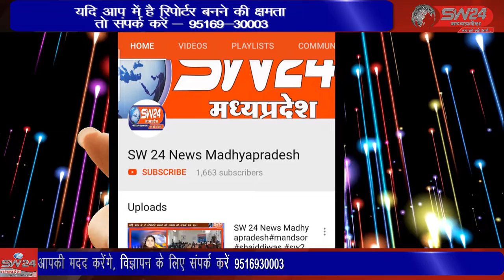SW 24 News Madhyapradesh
खरगोन के बड़वाह में उस समय हड़कम्प मच गया जब पानी की टँकी से बड़ी संख्या में साँपो का जखीरा निकला, जिसे एक्सपर्ट की मदद से रेस्क्यू कर साँपो को जंगल में छोड़ा गया। खरगोन से जयन्त गुप्ता की रिर्पोट।